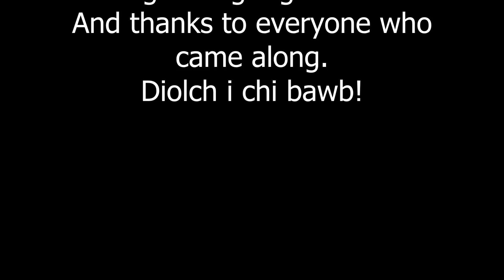Climate Strike Aberystwyth 20Sep19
Youth Strike 4 Climate Aberystwyth celebrate the Global Climate Strike along with supporters from Extinction Rebellion groups from Machynlleth, Llanidloes and further afield in Wales.